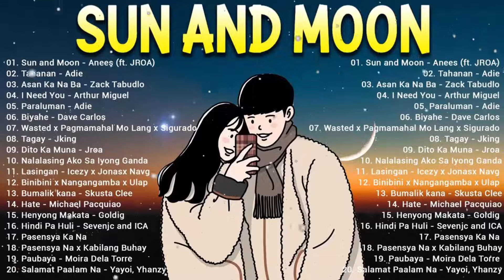Best Fillipino's Long Songs 2022 - JKing, Jroa, Goldig ...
💕💕Enjoy Love Songs " OPM Best Tanalog Selection💕💕